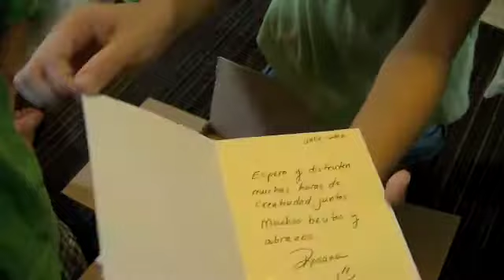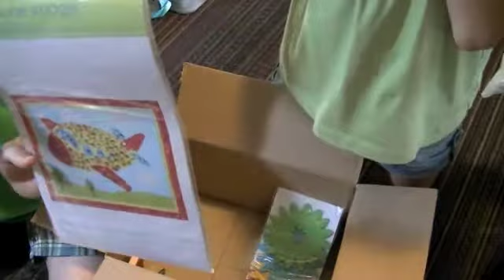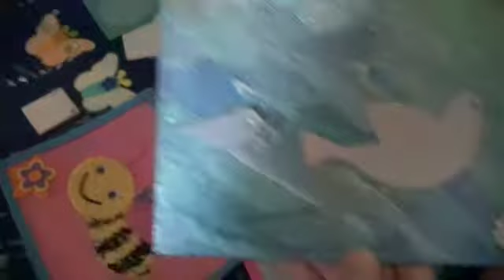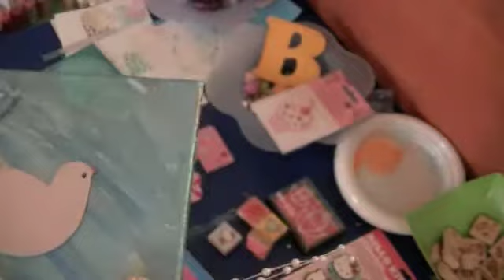Happy Mail for the kids zoe2000rlh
YAY they loved it all...thanks Rosana for doing this for us. Please go over to her channel and give her some crafty love...she is zoe2000rlh. Thanks everyone for watching.